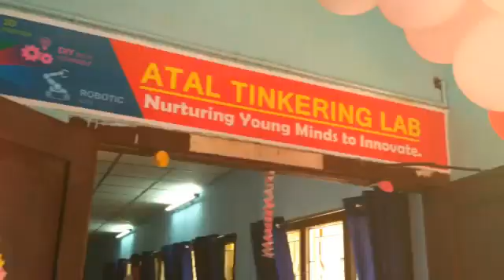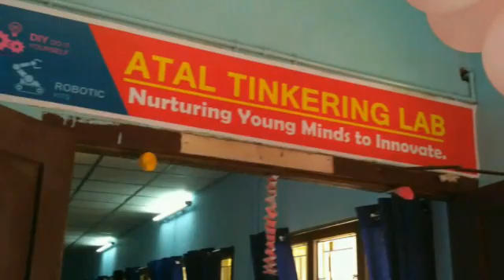Students of kamlavati higher secondary school,tuticorin have presented their views about Atal Tinkering Lab